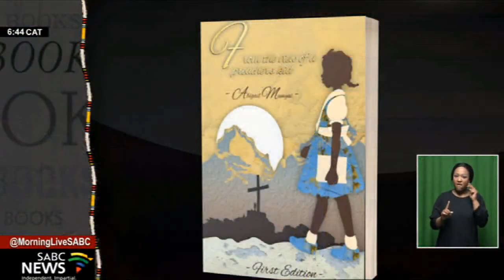Book Review: From the view of a preacher's kid by Abigail Munyai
On our book feature this morning, we take a look at Abigail Munyai's book titled: From the view of a preacher's kid. In this book, Abigail shares intimate details of her life story and lets the reader see and experience raw truths about the daily traumas that we as individuals face daily. She touches on topics such being an orphan, being homeless and poor, lacking financing for school, having a child out of wedlock, paying for her own dowry to get married, facing emotional and physical abuse, going through divorce, facing judgement and condemnation, to mention only a few.  Abigail Munyai who is a published author, motivational speaker, counsellor and minister, joins us in the studio this morning for a deeper conversation about this offering.